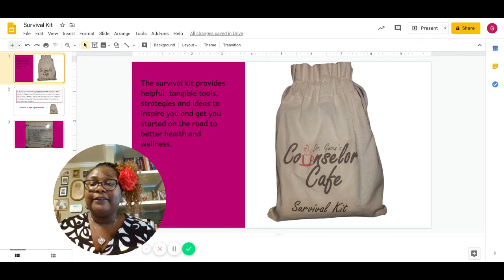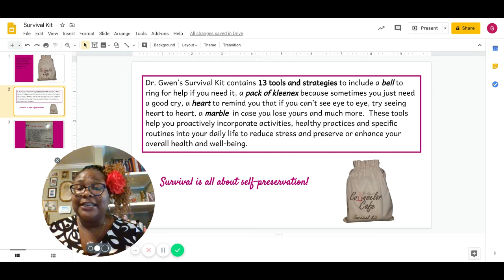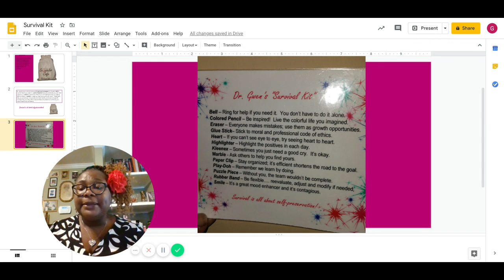Survival Kit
This video provides a short overview of Dr. Gwen's Survival Kit.

Survival is all about self-preservation.  When overwhelmed, exhausted, burnt out, and just emotionally distressed, it’s hard to think of coping skills, and other support methods to use in those moments.  Dr. Gwen’s Survival kit is simplistic, user-friendly and rooted in the five areas of self-care (physical, psychological, emotional, professional, spiritual).  The idea is that you have a collection of tools and strategies that help you survive during times of distress all in one bag.

If you are looking for ways to practice self-care regularly, one simple thing you can do is utilize Dr. Gwen’s Survival Kit.  This kit is also a great gift to give a friend, family member or colleague during times of distress.

Dr. Gwen’s Survival Kit contains 13 tools and strategies to include a bell to ring for help if you need it, a pack of Kleenex because sometimes you just need a good cry, a heart to remind you that if you can’t see eye to eye, try seeing heart to heart, a marble  in case you lose yours and much more.  These tools help you proactively incorporate activities, healthy practices and specific routines into your daily life to reduce stress and preserve or enhance your overall health and well-being.

A colorful, laminated card is included.  The card includes the 13 items in the kit with strategies on how to use them to take care of SELF.

Carry along drawstring bag is included:  Colors of items will vary from those in pictures.  Contents include:  laminated card, bell, colored pencil, eraser, glue stick, heart, highlighter, Kleenex, Marble, Paper Clip, Play-Doh, Puzzle Piece, Rubber Band, Smile.

Recommended Use:  When you first receive your kit, go through the contents along with the laminated card that's included.  Determine 1-2 strategies that you could commit to implementing or a regular bases right NOW.   Implement those strategies and gradually introduce new strategies.  You will more than likely find that there are a few strategies that become your go to strategies and that is okay.  It's all about survival.  I'm rooting for you 100%.